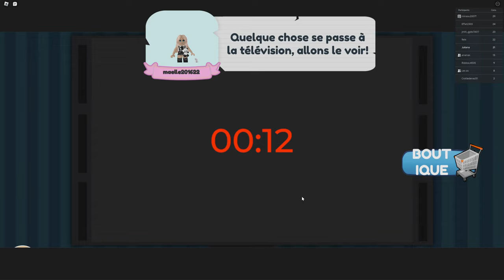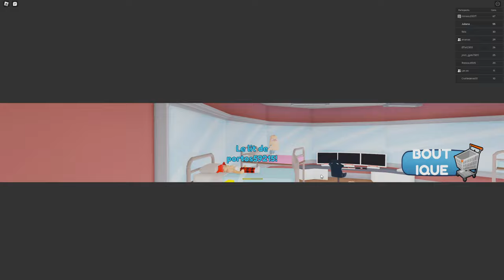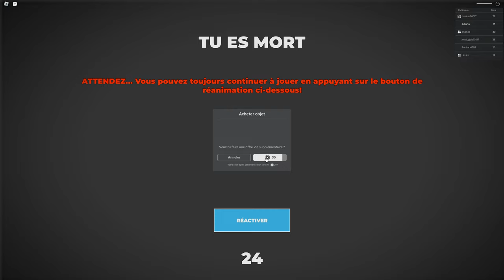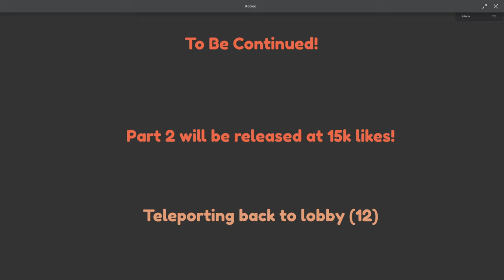Je me fais Adopté par des FOUS sur ROBLOX!!